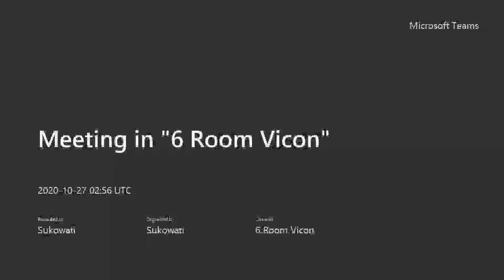VICON PASCA OBSERVASI | SMK NEGERI 2 PEKALONGAN